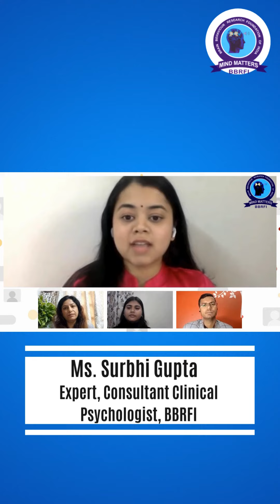Internet or Smoking Addiction? Expert Psychologists Spill the Beans on Beating Exam Stress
Gain insights from our expert psychologists on the stress-busting effects of chai, coffee, and smoking. Uncover valuable strategies for managing stress effectively. 🌿☕️🚭
For support:
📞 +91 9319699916